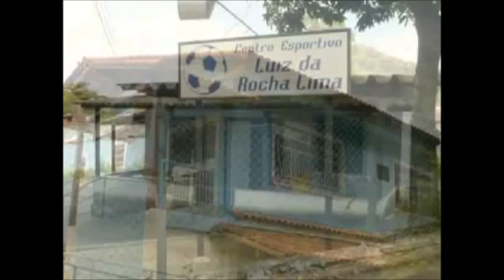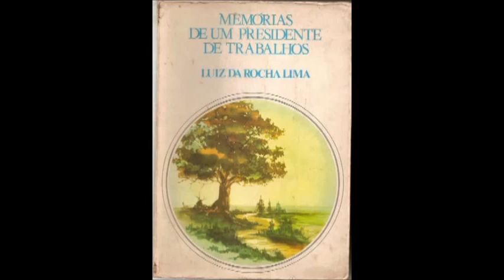História do Lar de Frei Luiz, Centro Espirita do RJ - Frei Luiz e Rocha Lima - (Rádio)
História do Lar de Frei Luiz, Centro Espirita do RJ, onde os Espíritos se Materializam Frei Luiz e Rocha Lima - (Rádio).
Programa de Rádio A ERA DA LUZ - Lar de Frei Luiz, Dr Luiz da Rocha Lima Com Carlos Vereza e Márcia Zenkye. Descrição original: .::Programa A Era da Luz::. Edição nº 103 - 13/10/2012

Programa semanal da Rádio RJ, 1400 AM, apresentado às segundas, das 22 h à meia noite, por Carlos Vereza e Márcia Beatriz Zenkye, ao vivo, com reprise aos sábados de 12 às 14 h. ON LINE

O programa tem como objetivo a divulgação das doutrinas que se voltam para o bem coletivo, a caridade indistinta, o amor universal e incondicional, a união de credos, crenças, etnias, na prática do AMOR ÁGAPE E CRISTÃO.

E quem pode escutá-lo? Todas as faixas etárias, todos os credos, crenças e etnias. Aos aflitos, aos de alma serenada, ao rico e ao desafortunado, aos descrentes e aos repletos de esperança, aos de bom ânimo e aos ainda acovardados, aos despertos e aos que precisam acordar, aos sãos e aos doentes, aos carentes e aos guarnecidos de amor, aos que choram e aos que sorriem, aos que muito pedem e aos que nada esperam, aos que toleram e aos que ainda se impacientam, sobretudo, aos caminhantes de jornada que estejam dispostos a enxergar a existência muito aquém das ondas que estouram nas praias existenciais e bem além do horizonte infinito...

Rádio Rio de Janeiro (1400 KHz AM).

- Materializações de Almas/Espíritos - Operações Espirituais - Curas Milagrosas - Fenômenos Paranormais - Provas Científicas - Médium Gilberto Arruda do Centro Espirita Lar de Frei Luiz no RJ - Possivelmente foi Morto por Alma/Espirito Materializado?! Trechos: No Centro Espírita Frei Luiz, no RJ as entidades se materializam para realizar cirurgias espirituais nos encarnados. Todos os Fenômenos Paranormais são praticados lá, incluindo desmaterialização de objetos, teletransporte, levitação, telepatia, desdobramento astral, premonição, etc... Tudo isso (do título) acontece no chamado “Lar de Frei Luiz” um centro espírita que fica na periferia da cidade do Rio de Janeiro, bem ao lado do Parque Estadual da Água Branca (reserva florestal da mata atlântica), (veja no Google Mapa AQUI) foi fundado dia 29 de Junho de 1947 por Luiz da Rocha Lima, um químico industrial e empresário dono de uma fábrica de produtos químicos (já desencarnado). Ali as almas comandadas por Frei Luiz (Frade Católico Alemão desencarnado) se materializam para realizar cirurgias espirituais, tratando doentes já desenganados pela medicina convencional, só aceitam doentes que não tem mais esperança de serem curados pelos métodos convencionais da medicina moderna.